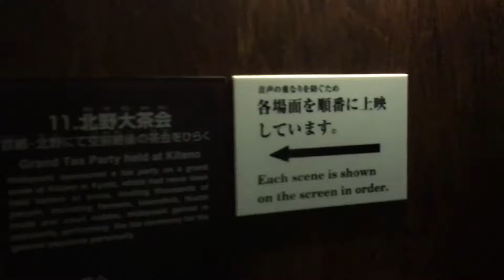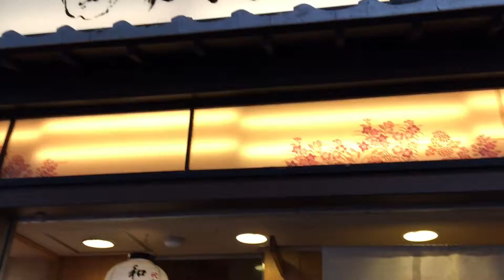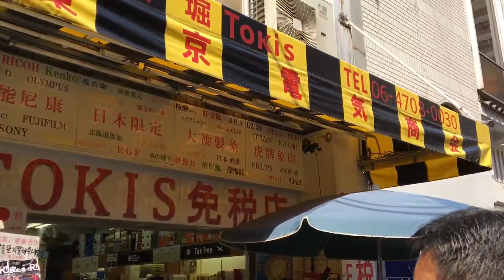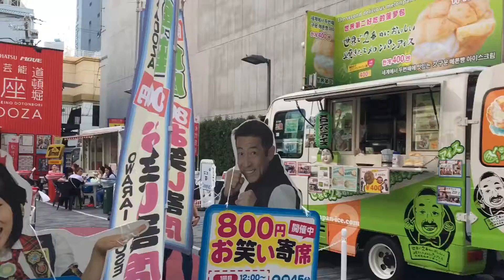Osaka City Tour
WSB Super Trip 2016: Japan
September 1 - Osaka City Tour
After breakfast, we got on a bus for the tour. We went to the Osaka Castle, lunch, and Dotonbori!